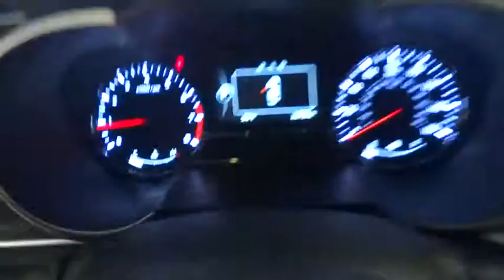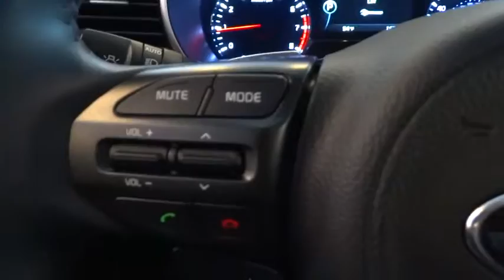2015 Kia Optima Yonkers, Bronx, New York City, Westchester, Queens, NY 468180YK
2015 Kia Optima

Yonkers Kia
1840 Central Park Ave

Yonkers Kia is the largest volume Kia dealership in the Tri-State area. We've achieved this by making sure all our customers are 100% satisfied with their purchase and service needs. All our employees are factory trained and Kia certified. We carry the largest selection of new and pre-owned Kias as well as all other pre-owned makes and models. We have assembled the most advanced network of lenders to make financing easy when you finance through us. Good credit, OK credit or bad credit...Yonkers Kia will get you the auto loan you need! Our goal is to provide you with the best selection of quality cars and the best purchasing experience ever. Yonkers Kia offers the best prices anywhere GUARANTEED! Be sure to look at all the pictures on the cars to see if the car is equipped with luxury equipment such as bluetooth, sunroof, rear camera, satellite radio and other options.